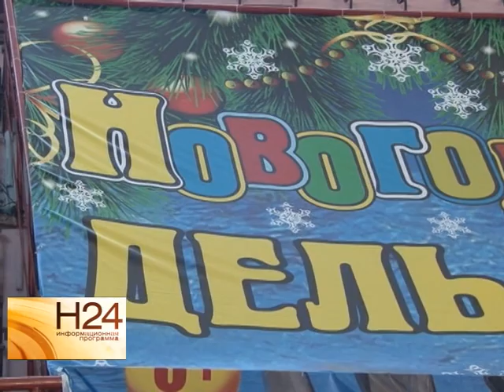В Саратове презентуют новогоднюю программу "Дельфин-шоу"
На арене ледового дворца "Кристалл" на протяжении нескольких дней покажут сказку, с участием морских животных и артистов цирка. С последней репетиции репортаж нашего корреспондента. Сюжет вышел в эфир 26 декабря.